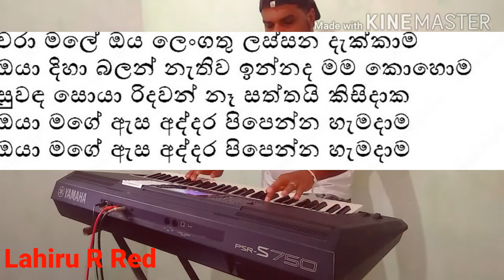Wara male karaoke with lyrics (වරා මලේ) Kinsly Peiris